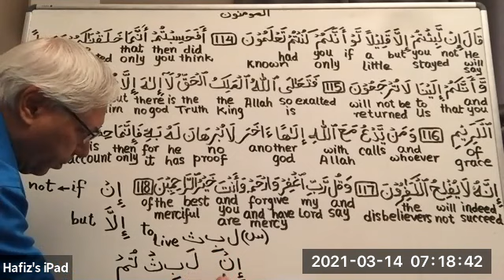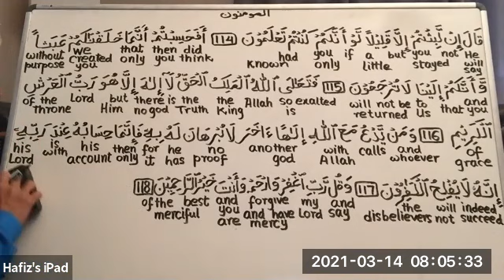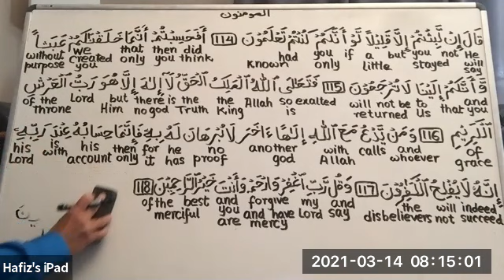Understanding Quran in Arabic Surah AlMominoon Aayats 114-118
Understanding Quran in Arabic Surah AlMominoon
A linguistic and grammatical-vocabulary-aeraabic study
23 video sessions on YouTube – 24.1 Hours
Hafiz Khan